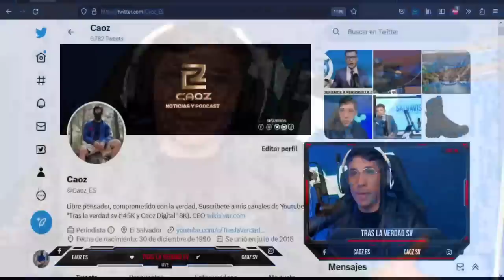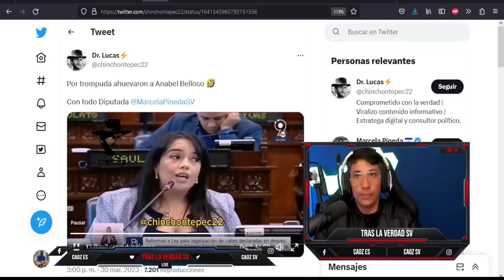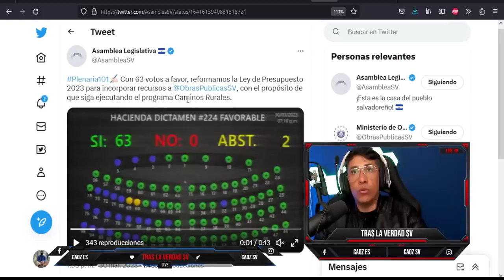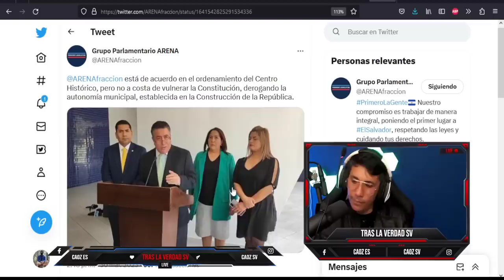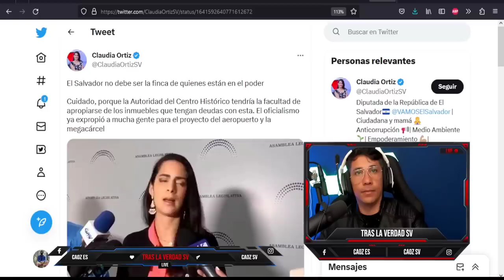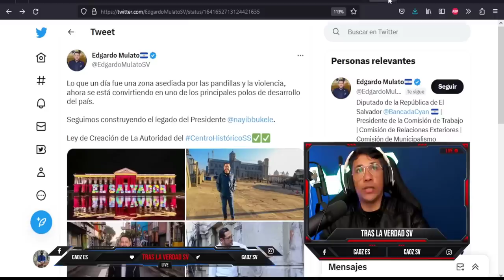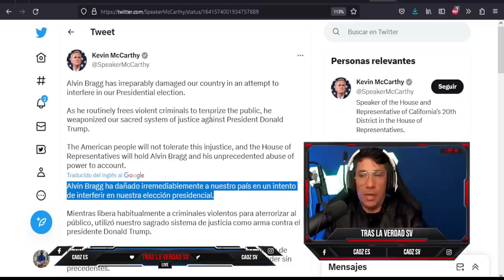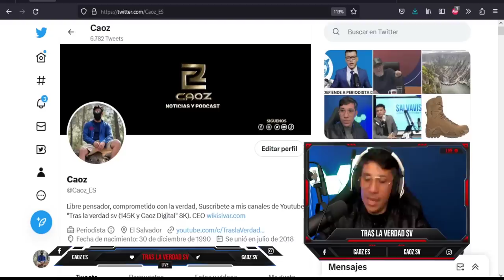Donald Trump NO SE ESPERABA esta reacción de Nayib Bukele